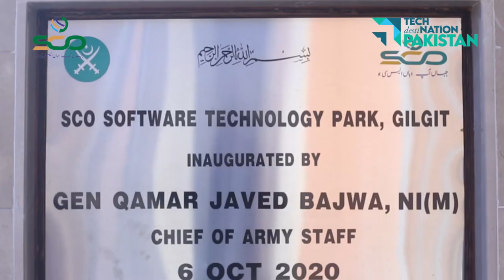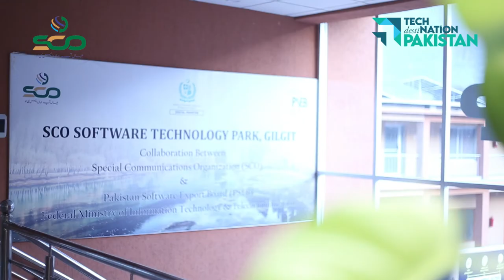Gilgit Software Technology Park Documentary